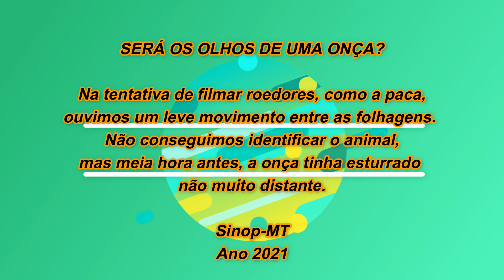SERÁ DE ONÇA ESSES OLHOS GRANDES ENTRE AS FOLHAGENS?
Sinop-MT - Ano 2021.

Instagran: @jmmielnik